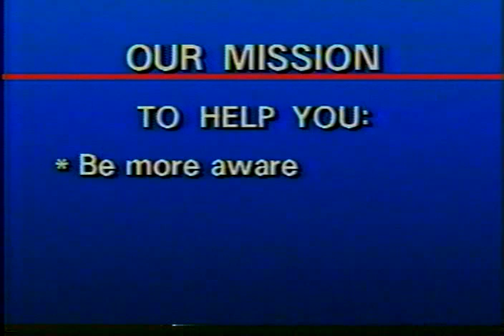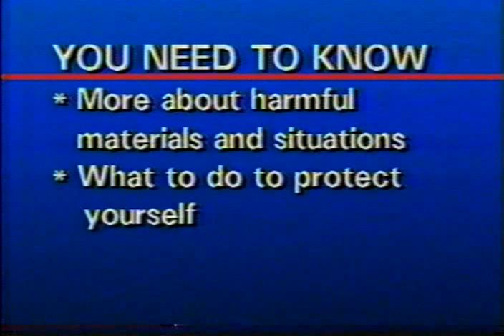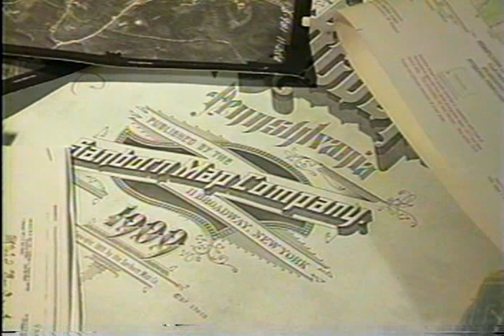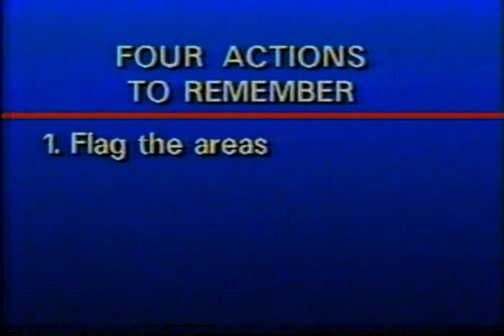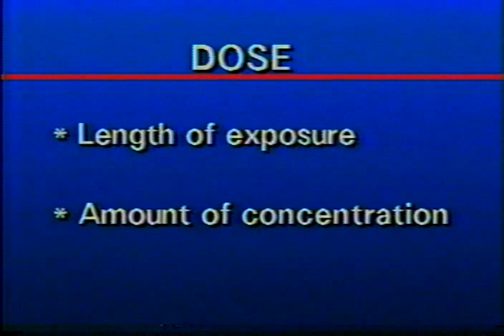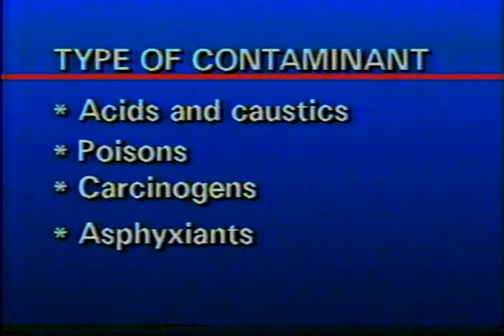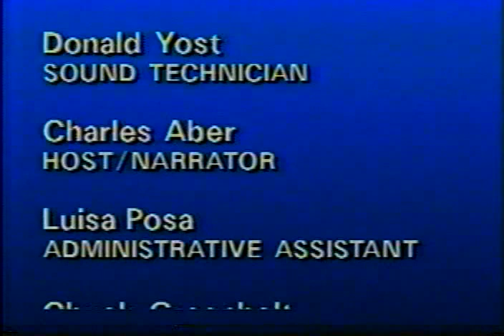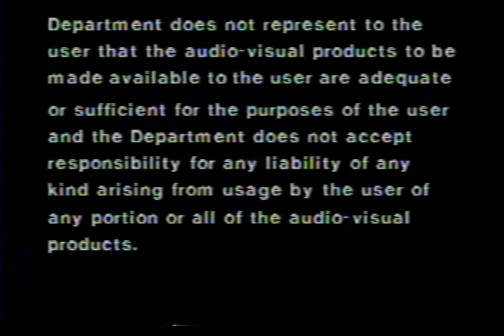Harmful Materials Awareness For Design Workers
Helps you be more aware of the presence of common harmful materials and, by being more aware, to better protect your health and safety by minimizing your exposure to harmful materials  (1992)